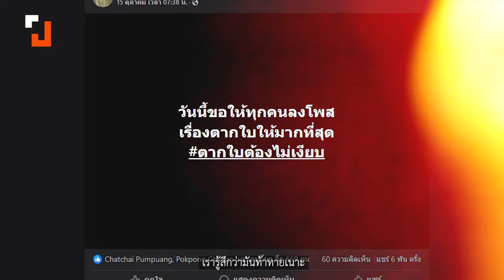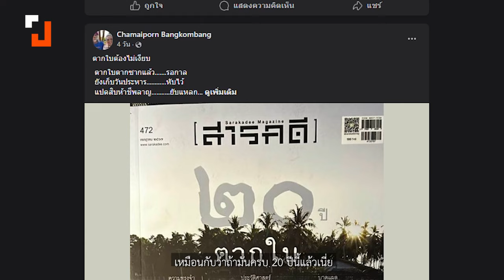โตมากับ ‘ตากใบ’ ความอยุติธรรม ‘ลืมไม่ได้’ | 24 ต.ค. 67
“ยิ่งลักษณ์ในฐานะรัฐที่ให้เงินเยียวยามา ทักษิณในฐานะของคนที่เป็นหัวหน้ารัฐบาลตอนที่เกิดเหตุการณ์ตากใบ ออกมาขอโทษแล้วมันอย่างไรล่ะ แล้วคนผิดในเหตุการณ์ครั้งนี้คือใคร”
"เรารู้สึกว่ามัน เหตุการณ์ตากใบ2547 เป็นบาดแผลของทางประวัติศาสตร์เป็นชนวนเหตุสำคัญการไม่รู้จบสิ้นของปัญหาระหว่างรัฐกับประชาชนใน 3 จังหวัดชายแดนใต้"
"เป็นปัญหาที่ไม่ได้ถูกแก้ไขในช่วงระยะ 20 ปีที่ผ่านมา สิ่งเหล่านี้จึงเป็นสิ่งจำเป็นที่เราจะต้องพูดถึงมัน"
นับวันถอยหลังคดีตากใบที่จะหมดอายุความในวันที่ 25 ต.ค. 67 ประชาไท ชวนพูดคุยกับ รามิล ศิลปินกลุ่ม artn't ในฐานะเยาวชนที่เกิดในพื้นที่ 3 จังหวัดชายแดนภายใต้ต่อเหตุการณ์ตากใบ
Time Index:
00:00  ตัวฉัน ความรุนแรง 3 ชายแดนภาคใต้ และกรณีเหตุการณ์ตากใบ
02:01  ทำไมจึงใช้ศิลปะในการเคลื่อนไหวเหตุการณ์ตากใบ?
02:47  กรณียิ่งลักษณ์ ชินวัตร จ่ายเงินเยียวยา
            หรือกรณีทักษิณ ชินวัตร ออกมาขอโทษต่อเหตุการณ์ตากใบ คิดอย่างไร?